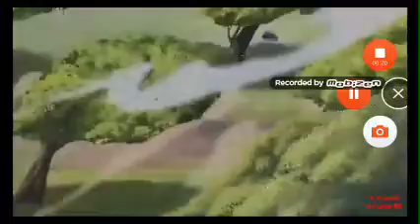Alan e o rugido sombrio episódio 4)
Ele Tem o rugido